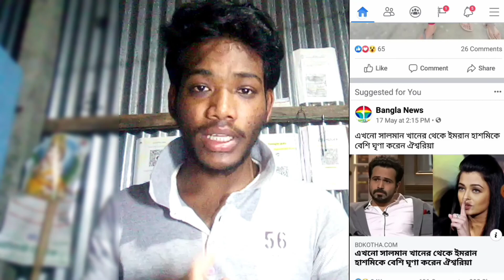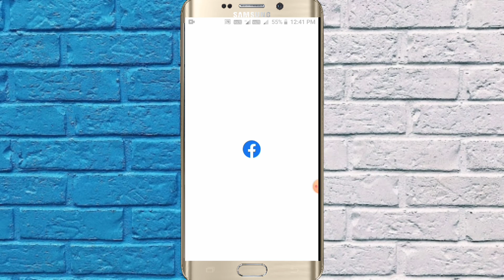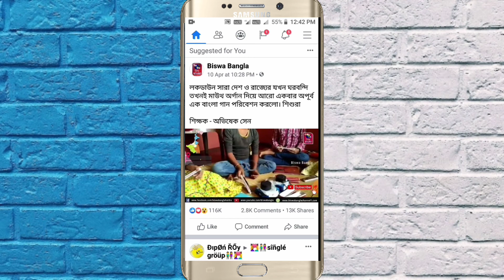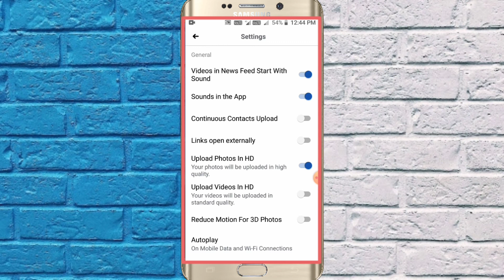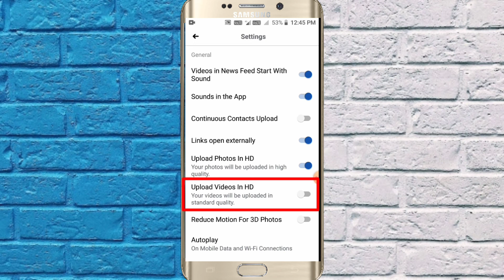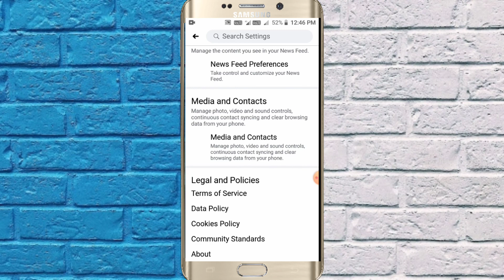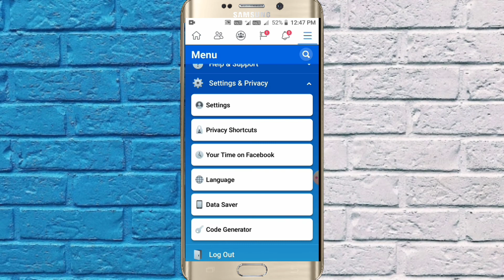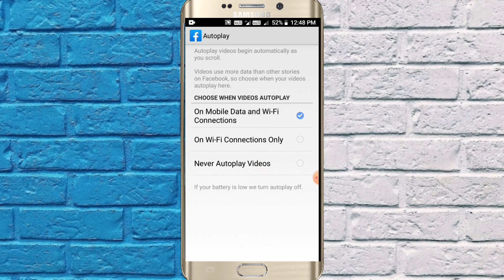How To Turn On/Off Facebook Autoplay Video | Auto Play Video On/Off in Facebook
How To Turn Off Facebook Autoplay Video  | ফেসবুক এ  Auto Play ভিডিও  কিভাবে  বন্ধ করবেন

Hellow Guys:
   আমি  MILTON  আপনারা দেখছেন 👉 DIGITAL R969  BANGLA  Youtube Channel আজকের ভিডিও টি  অত্যন্ত গুরুত্ব পূর্ণ  ভিডিও যেটা আপনার মোবাইল এর  Facebook Apps  এর  Autoplay Video  Turn off/on করার উপরে ভিডিও টি ,ভিডিও টি শেষ পর্যন্ত দেখবেন  অনেক কিছু বুঝতে পারবেন শিখতেও পারবেন যেটা হয়তো আপনি কিছুটা জানেন বাকিটা  জানেন না  । এমনকি  সব কিছুই জানতে পারবেন এই ভিডিও টি পুরোটা দেখার পর ।।

Topic Cover  :---

1) 👉 Facebook Autoplay Video,
2) 👉 How to turn on/off Facebook Autoplay Video,
3 ) ফেসবুক এ কিভাবে   ভিডিও  autoplay চালু করবো,
4)  How to open facebook autoplay video,
5) acebook a autoplay video,
6) Video autoplay on facebook,
7) How to post autoplay videos on facebook 202
8) How to turn off facebook auto play video,
9) How to turn stop auto play video on facebook 202,
10) Fix facebook videos not playing on android,
11) Stop facebook video autoplay android,
12) Facebook Fix Auto Play Video problem solve,
13) Facebook autoplay video ko kaise bandh kore,
14) Facebook autoplay video kaise chalu kare,
15) Facebook autoplay video settings,
16) Facebook autoplay video off android 202,
17) How stop facebook autoplay video,
18) How to stop facebook videos play automatically,
19) Samsung mobile autoplay video|
20) Vivo mobile autoplay video|
21) Oppo mobile autoplay video on facebook |
22) How to Stop facebook videos autoplay |

Facebook HD Video upload
Facebook Videos in News Feed Start With Sound,
Sound in the App,
Links Open Externally setting on facebook,
Upload Photo In HD,
Upload Videos In HD Setting Facebook
Reduce Motion For 3D Photos,
How to Turn Off Facebook Autoplay Sound,
Facebook Autoplay video turn off,
How to disable Facebook video autoplay on andr,oid,

how to turn off facebook auto play video,
ফেসবুক এ Auto Play ভিডিও কিভাবে বন্ধ করবেন,
facebook video auto play,
stop facebook video autoplay,
facebook video autoplay,
stop facebook video auto play,
কিভাবে ফেসবুকের ভিডিও অটো প্লে বন্ধ করা যায়,
facebook video autoplay off bangla,
autoplay video on facebook,
facebook auto play video turn,
how to turn on facebook auto play,
how to turn on auto video play in facebook,
digital r969 bangla,